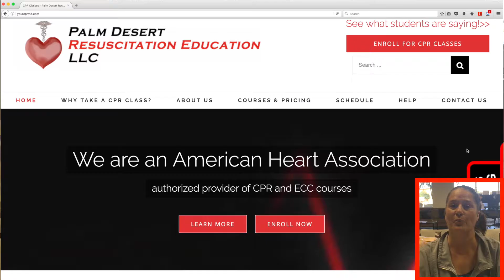Fontana CPR Classes, First Aid, BLS, ACLS, and PALS Certification - Testimonial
Palm Desert Resuscitation Education (PDRE) of Palm Desert, Redlands and University of Riverside is among Southern California’s best and frontrunner in American Heart Association (AHA) classroom-based and online education, up-to-date news and information delivery.

We want to advance our mission of promoting healthier lives and assist in reducing the morbidity and mortality of cardiovascular diseases and stroke through evidenced-based learning and professional education as per the most current AHA guidelines and recommendations.

Staffed by a dedicated team of highly qualified professional educators and stellar personnel with diverse and experienced healthcare backgrounds, PDRE offers education and training in AHA courses and/or certification(s) for healthcare professionals, allied health professionals and other non-healthcare providers or novice laypersons.

You’re probably wondering why would you ever need to take a CPR class? Whether you’re in the medical field, who may need an AHA certification to work in the hospital, clinic, or other healthcare setting; you’re a personal trainer requiring an AHA certification to help physically transform your clients; you’re a lifeguard who might need to resuscitate someone who drowns in the swimming pool; parent who finds their child or infant unresponsive; you’re involved in an unfortunate motor vehicle accident and need to assist a person who is not breathing and/or do not have a pulse; you’re a Good Samaritan who just happens to be in a scene where a person has passed out; or you’re an individual who has no medical training or education whatsoever and want to help an individual you care about, you should know that every year there are approximately 383,000 out of hospital cardiac pulmonary arrest. That’s more than 1,000 a day! This fact alone is enough for anyone to understand that taking a CPR class is indispensable and desirable in any medical emergency that may or may not happen at all. However, with at least 1,000 people per day having a cardiac pulmonary arrest, there’s a small chance that your CPR training can make a significant difference.

How Do PDRE Instructors Teach the Courses?

Through PowerPoint presentations, video-based learning, practice while watching, and more practice sessions (as needed), the students will be immersed by the most enjoyable AHA course content at PDRE.

What Else Can I Expect When Taking First Aid, BLS, ACLS, and PALS Certification and Recertification Courses?

The most important course objectives for the majority of our classes
include the following critical concepts: (1) recognizing cardiac arrest; (2) understanding the chain of survival; (3) how to give prompt and high-quality CPR; (4) delivering appropriate ventilations or rescue breathing; (5) and how to use an automated external defibrillator (AED). You can also gain confidence in how to handle in-hospital and out-of-hospital emergency situations, increase knowledge by passing the AHA written test and psychomotor skills evaluation with 100% accuracy, and have appreciation for and become enthusiastic at saving a life!!!

Where Do All of These Life Saving Facts Come From?

The American Heart Association (AHA) actually conducts more research than any other association in the United States except only for the United States government.

Serving: Redlands, Moreno Valley, Loma Linda, Colton, Rubidoux, Highland, Perris, Ontario, Fontana, Riverside, Corona, Rancho Cucamonga, Upland, San Bernardino, Murrieta, Palm Desert, Palm Springs, West Palm Springs, Cathedral City, Rancho Mirage, Indian Wells, Indio, Desert Hot Springs, Idyllwild-Pine Cove, Coachella, Bermuda Dunes, La Quinta, Sun City, Thousand Palms, Morongo Valley, Cabazon, Banning, Beaumont, Yucaipa, San Jacinto, Hemet, Twentynine Palms, Yucca Valley, Big Bear Lake, Joshua Tree, Salton Sea, Brawley, El Centro, Blythe, Calexico, Borrego Springs, Anza and surrounding areas.